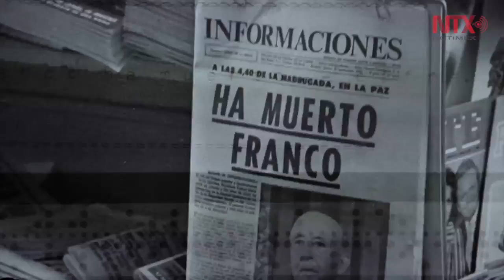"El Testigo y su Mirada", 50 años de EFE en México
Con este libro la agencia de noticias española celebra medio siglo de haber llegado a México